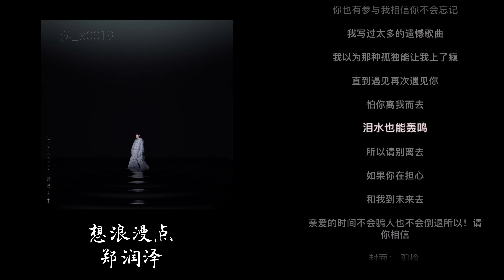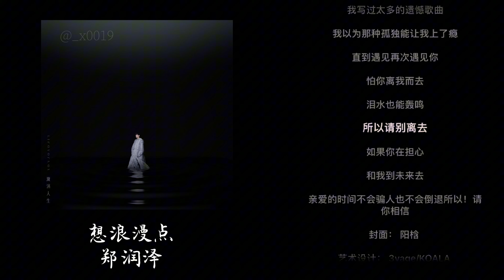想浪漫点 郑润泽 歌词 lyrics